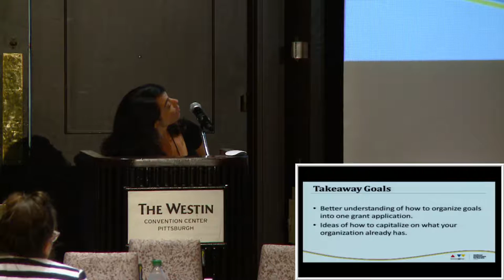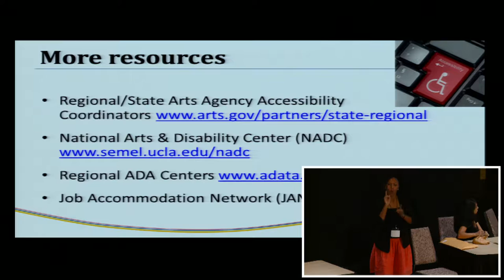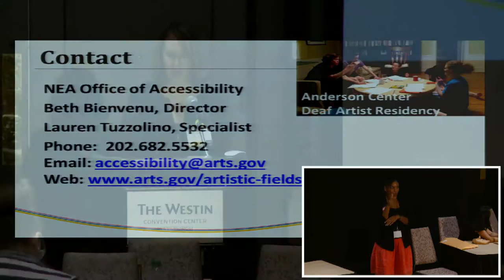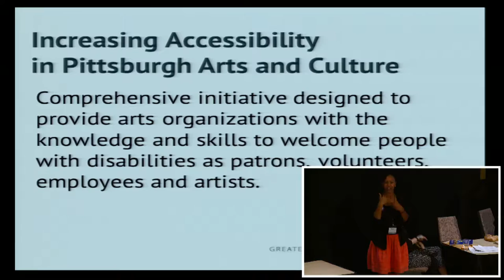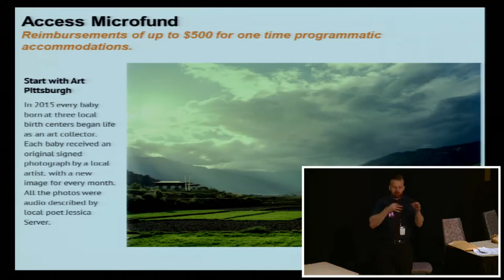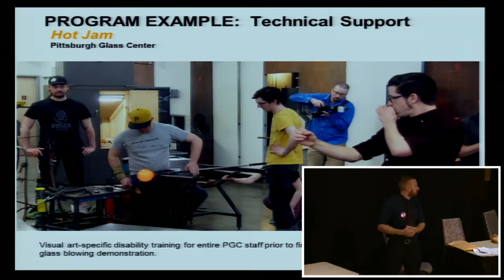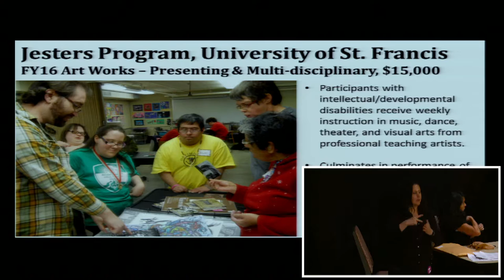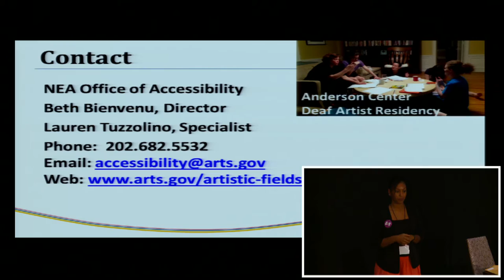NEA and State Arts Agencies Funding Opportunities—LEAD Conference 2016—Kennedy Center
The Office of VSA and Accessibility at the John F. Kennedy Center for the Performing Arts presents the 2016 Leadership Exchange in Arts and Disability (LEAD) Conference livestreaming select sessions on the global, commons-based peer produced HowlRound TV network at howlround.tv on Wednesday, August 3 and Saturday, August 6 from Pittsburgh, Pennsylvania. In its 16th year, LEAD is an international network of arts professionals focused on making the cultural arts accessible to people with disabilities of all ages.

Follow @AccessLEAD, @HowlRoundTV, and share your thoughts using KCLEAD and howlround.

Updates from the National Endowment for the Arts and State Arts Agencies: Funding opportunities and resources for accessibility
1:20pm-2:35pm EDT (Washington, DC) / 12:20pm-1:35pm CDT (Chicago) / 11:20am–12:35pm MDT (Denver) / 10:20am-11:35am PDT (San Francisco) / 17:20-18:35 GMT / 6:20pm-7:35pm BST (London)

State and federal arts agencies have long been supporters of accessible and inclusive cultural programming through funding and technical assistance. This workshop will highlight the work of the National Endowment for the Arts and state arts agencies to support accessibility and inclusive programming. You will learn about a) the types of accessibility projects that are being funded across the country, b) examples and best practices from funded projects to help you with your own program development and grant applications, and c) ways to get creative in making your own project ideas more inclusive and accessible.

Beth Bienvenu, Director, Office of Accessibility and Lauren Tuzzolino, Accessibility Specialist, National Endowment for the Arts
Amy Gabrielle, Deputy Director for Administration, Pennsylvania Council on the Arts
Anne Mulgrave, Manager of Grants and Accessibility, Greater Pittsburgh Arts Council
Allison Ballard, Director, Jesters Program, University of Saint Francis